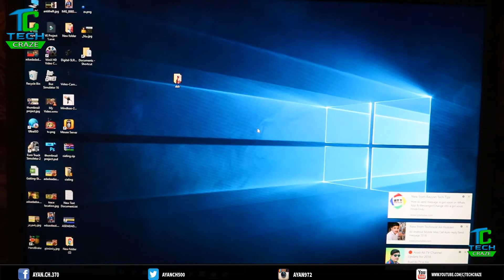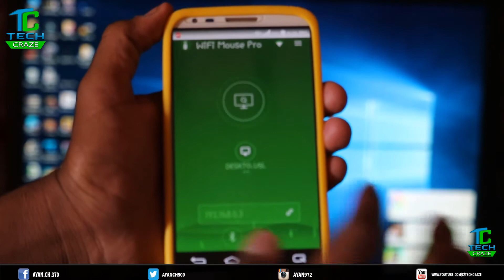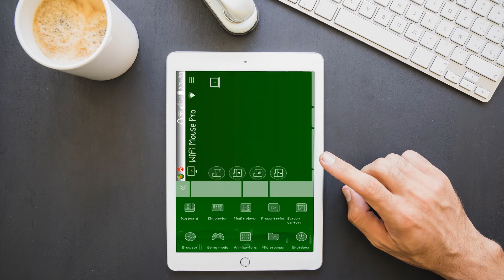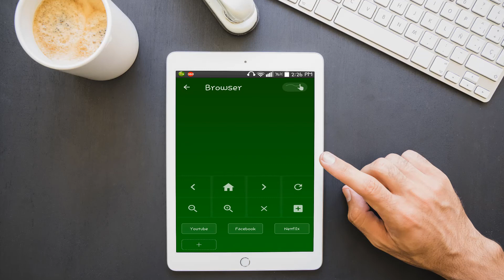how to use android phone as wireless mouse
hello friends welcome to my channel in this video i am going to show you how to use android phone as wireless mouse  i hope you like this video thanks for watching

My papular videos

? NAME how to clean face in cs6 how to clean your face by
using adobe photoshop cs6 in urdu/hindi

? NAME how to change image background in photoshop

? NAME how to fix lg g2 screen problems

? NAME how to create fake id card for facebook verification in urdu hindi

? NAME how to earn money by typing online in pakistan

? NAME GTA 5 (PC) Fix - Sudden FPS Drops - Lag Issues - Permanent CPU FIX! (TECH CRAZE)

? CAMATASIA STUDIO FULL COURSE